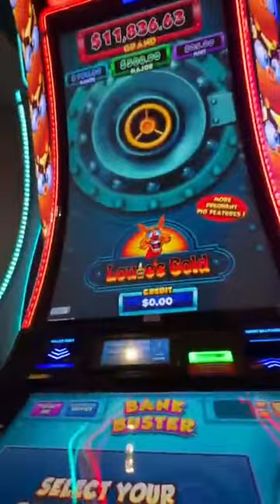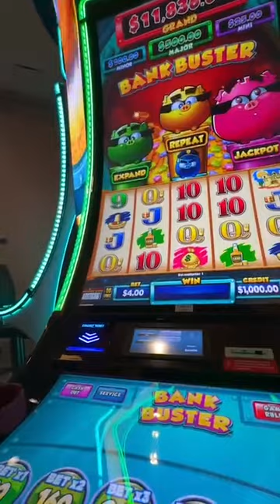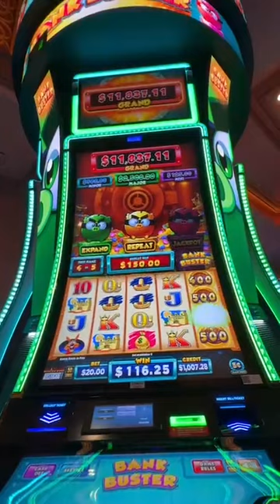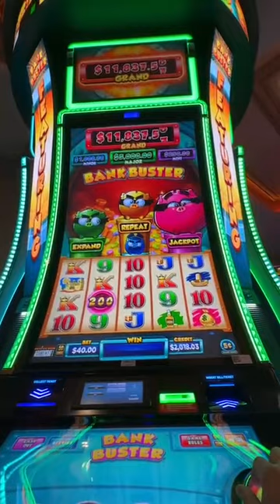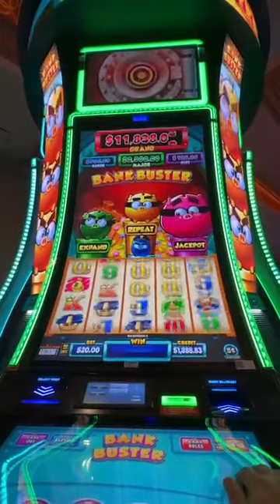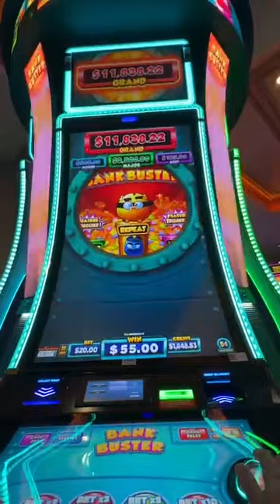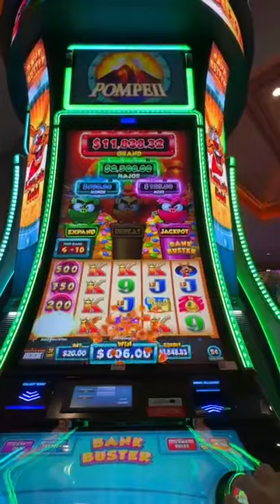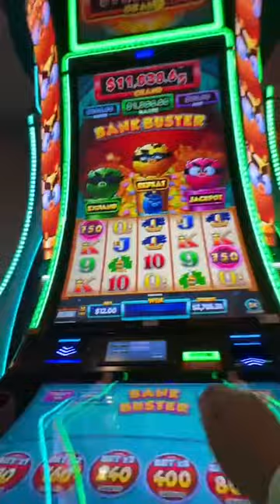Nice run on Bank Busters